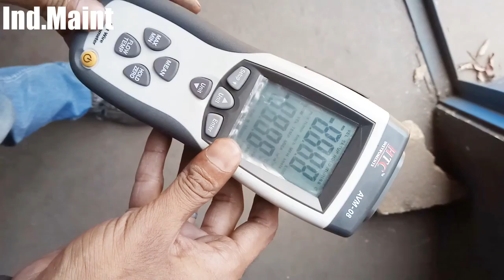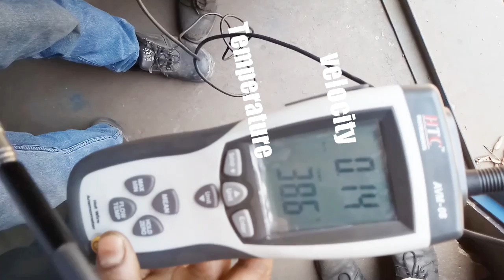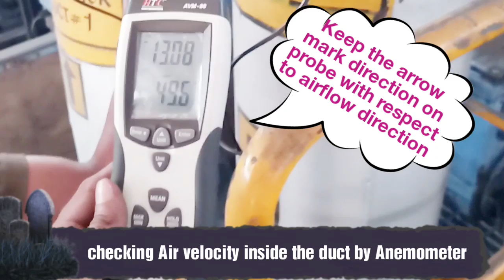How to check the air velocity by hot wire anemometer with working principle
Hot wire anemometer use a very fine wire electrically heated upto some temperature above the ambient .Air flowing past the wire has a cooling effect on the wire as the electrical resistance of most metal is dependent upon the temperature of the metal (tungsten or platinum) a relationship can be obtained between the resistance of the wire and the flow speed
several ways of implementing this exists,and hot wire devices can be further classified as

CCA (constant current anemometer)
CVA (constant voltage anemometer)
CTA (Constant Temperature anemometer)

In this anemometer telescopic probe is there in that probe one arrow mark will shown need to shows the probe towards the direction of air flow.